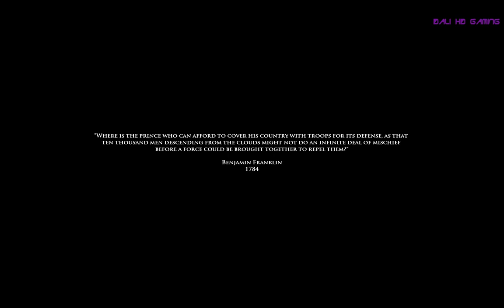Medal of Honor Airborne PC Gameplay HD 1080p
Developer: EA Los Angeles
Publisher: EA Games
Release Date: September 4, 2007
Engine: Unreal Engine 3
Genre: Action, Shooting
Mode: Single player, Multiplayer
Platform: PC Download, PC, PS3, Xbox LIVE, Xbox 360

Take to the skies in Medal of Honor Airborne, where you'll drop into grueling ground attacks in a bid to turn the tide of WWII. Begin each mission in the air above Axis controlled battlefields, then make your mark in the largest airborne operations in history.

Open Battlefields
- Start each mission with an airdrop into enemy territory where the landing spot you choose can dramatically change the course of battle. On the ground, tackle enemies and complete objectives in whatever order you chose as your navigate your way through a massive, free-roaming environment.

Vertical Combat
- Fight on the ground or atop roofs, balconies, towers, ruins, and natural formations in a variety of environments authentic to the European Theater of War.

Affordance AI
- A formidable new AI system delivers unpredictable and intelligent enemies which challenge even your most battle-hardened strategies.

Upgradeable Weapons
- For the first time, enhance your chosen weapon with authentic, customizable field modifications that affect your marksmanship.

- How and where you engage the enemy triggers death animations unique to each and every encounter.

FullHD 1200p gameplay video requested by: TheHeihachi
If you have a favorite game you'd like to see on this channel just send us a pm at mtvkriar91.

Graphics settings maxed out
Anti-aliasing on
Vsync on
Averaged 60 fps while recording video.

To watch in best quality just click on the quality tab and choose '1440p'